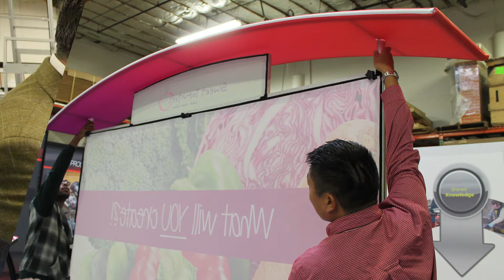Classic Exhibits Inc | Shared Knowledge University, June 21-22, 2018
Join us for Shared Knowledge University on June 21-22 at Classic Exhibits in Portland, OR. As always, seats are limited so you are encouraged to register early.

Discover what other Classic Distributors already know... Shared Knowledge University is the ideal immersive learning experience about Classic Exhibits, Eco-systems Sustainable, and our Supplier Partners.

Since 1993, Classic Exhibits has been North America's leading builder of quality trade show exhibits for professional exhibitors. Browse through 1500 contemporary displays or request a custom design personalized to your trade show marketing goals.

Find success on the trade show floor with an exhibit that reflects your marketing message... at a price that will make your CFO giddy.